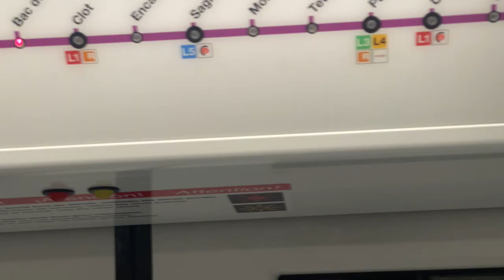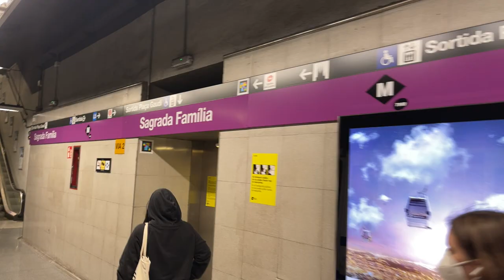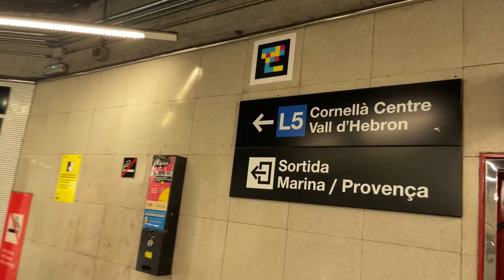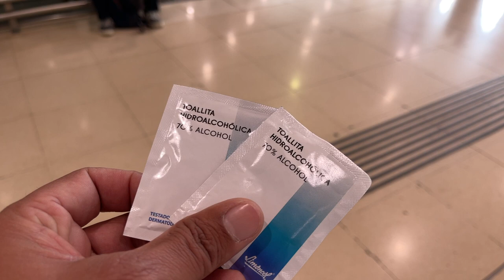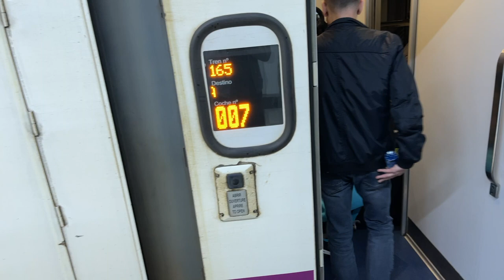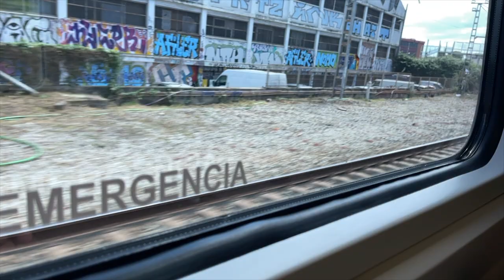Barcelona to Valencia Spain travel by train 2021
Barcelona to valencia travel vlog by train renfe
safe travel after post covid restriction
you can travel without any restricion after 9 may 2021
its fun and unique experience with fasting
for celebrating Eid u fiter  2021
going valència to celebrate eid